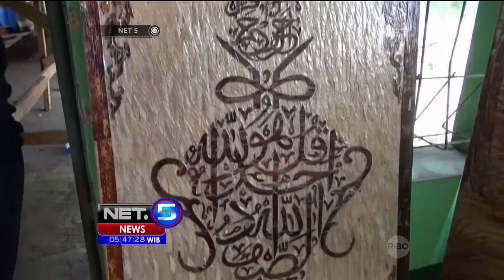Pelepah Pisang Disulap Menjadi Lukisan Unik - NET5